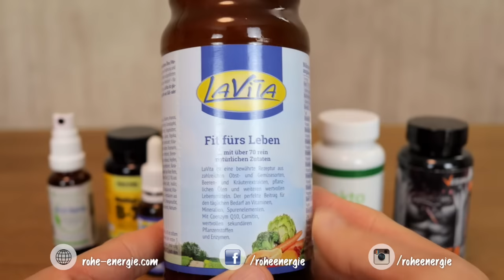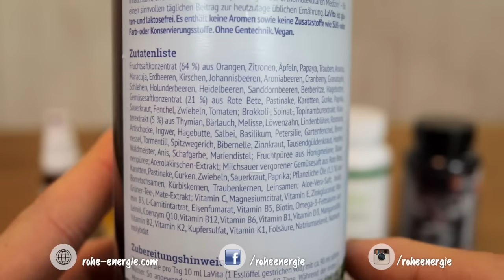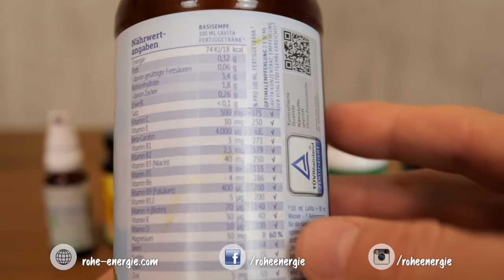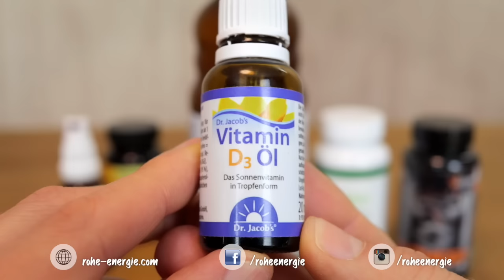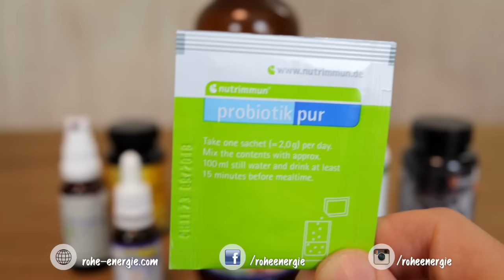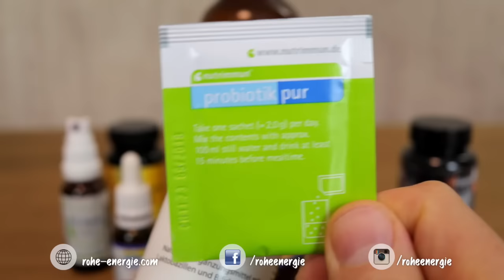Vitamine für Kinder: Vitamin D, B12, Omega 3 [VEGAN & VEGETARISCH]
*** VITAMIN B12 ***
B12 1000 µg Lutschtabletten
Vitamin B12 500µg Spray

*** DARMBAKTERIEN ***
PROBIOTIK Protect Pulver
PROBIOTIK Pur Pulver
LAKTOBIFIDO Kapseln

*** OMEGA 3 ***
PROFUEL V-OMEGA (Motoroel)
Adrisan BIO-Leinöl mit DHA

Wie hat euch Vitamine für Kinder: Vitamin D, B12, Omega 3 [VEGAN & VEGETARISCH] gefallen? Wir freuen uns sehr darüber!

Ⓥ Alles Liebe Ⓥ
Lars & Alexandra